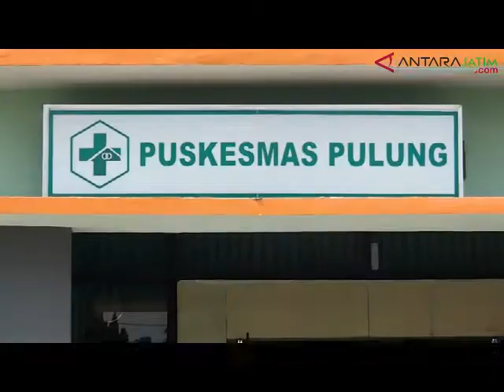Tiga Warga Terdampak Longsor Dirawat Inap di Puskesmas